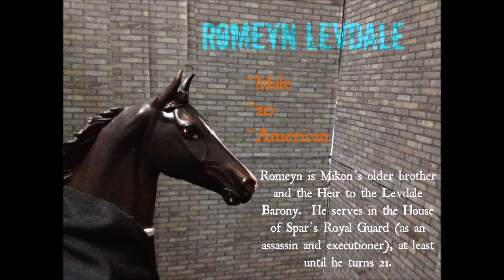Kingdom Come|Casting Call #2|OPEN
RULES
-Auditions are due by noon on December 22nd.
-Be professional and have a clear mic.
-There will be no cursing or inappropriate content in this series EVER.
-Make sure you only audition if you really CAN commit.  I don't want people dropping out halfway through, and I also want people who can devote time to this project and get lines in on time.

LINES
ISOTTA GRAVELLE
“M’lady, your sire is ready to see you.”
(Quiet, Monotonous)

“Is over here good?”
(Questioning Gently, Kind)

“No to intrude, but if you two are ready, then I can go alert the guards.”
(Uncertain, Hesitant, Quiet)

PLENA VINCOLI
“Your father has contacted one of the guards to take you to the Forest in the West.  You should be safe there.”
(Sad, Trying to Stay Firm, Trying to Seem Professional)

“Please, dear, it’s for the best.”
(Pleading, Sad, Slightly Desperate)

“The House of Vincoli.  From the East, and no, I wasn’t born here.”
(Quiet, Remembering, Distracted, Hurried at the End)

ROMEYN LEVDALE
“Mikon, I’m sick of this nonsense.  Get a grip already!”
(Reprimanding, Extremely Irritated, Slightly Agitated)

“So, talking to Rebels, eh?  That’s what our bird says at least.”
(Silky, Dangerous, Sly)

“Sir, Captain, I mean, I didn’t mean to, honest.  I’ll do better next time.  Promise.  He won’t get away again.”
(Apologetic, Slightly Embarassed)

THONYN DUTARI
“Hello, young filly.  I can see that you are just as kind as your father said you’d be.”
(Kind, Sincere, Gentle)

“We have little time before the Sicurella’s regiment breaks through our first defensive line.”
(Firm, Slightly Concerned, Militaristic)

“I’ll come back.  I can’t promise when or how often, only that I will come back, Princess.  You can hold me to my word on that.”
(Quiet, Firm, Promising, Determined)